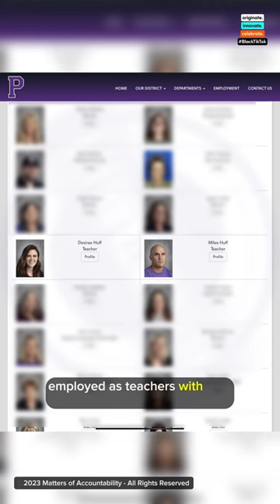Miles David Huff, Teacher & Coach at Arizona Payson High School / Rim Country Middle ARRESTED Part-1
Miles David Huff, age 34, of Payson Arizona, was arrested by the Payson Police Department On August 29th, 2023, and charged with three counts of eX-U eL misconduct with a minor. Interestingly enough, Mr Huff is a married father of two young children, both him and his wife are currently employed as teachers with Rim Country Middle School, although it should be noted that Mr Huff was placed on administrative leave after his arrest. According to a press release from the Payson Police Department, the alleged criminal conduct involves one of his former students. However, Jessica Oortman, the deputy county attorney for Gila County Attorney’s Office, is alleging that there are at a minimum, two known victims in this case. By the time Mr Huff and his lawyer, Andrew Breavington, made their initial court appearance on August 30th, six more counts of eX-U eL misconduct with a minor had been filed with the court. Nonetheless, Judge Donny Garvin set Mr Huff’s bond at $10,000.